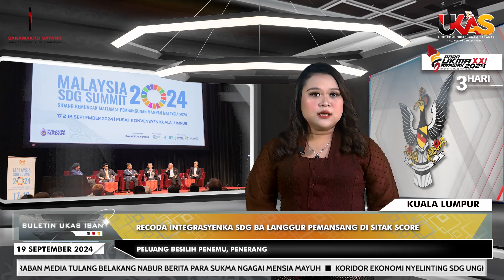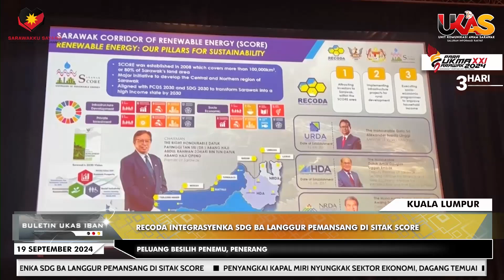KlipBeritaUKAS(Iban)RECODA Integrasyenka SDG Ba Langgur Pemansang Di Sitak SCORE